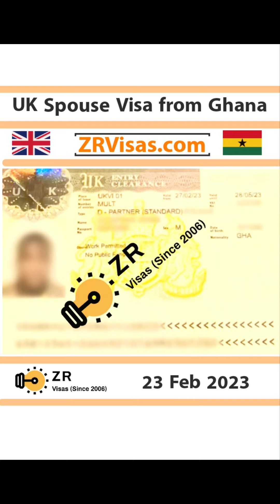UK Visa Approvals Feb 2023 UK Fiance Visa Spouse Visa Switch Visit Visa FLR M ILR Skilled Worker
100% Success Rate since 2006 for UK Fiance Visa Application, UK Spouse Visa Extension, Indefinite Leave to Remain ILR, Home Office Fee Waiver Application for IHS and Visa Fees, Naturalisation Application to become British Citizen, EU Settlement Scheme, Sponsor Licence application, Skilled Worker Visa, Dependant Children.

UK Family Visas Experts-Top Rated, 5 🌟 Reviews, 16 Years Experience, OISC, 🇬🇧 Registered Visa Firm, Fixed Fee, Advice in English, اردو, हिन्दी & پنجابی Advice. Clients pay a very competitive, fixed fee, no VAT, no hidden charges. Helping clients all over the UK and around the world 🌎.

100% Success Rate since 2006 for Spouse Visa Extensions, Family Route 10 Years, Parent Route, Naturalisation Applications, Fee Waiver & ILR (Permanent Residence), Fiance Visa Applications,  EU Settlement Scheme,  Skilled Worker Visa and Sponsor Licence Applications.

Spouse Visa Extension, Switching to Spouse Visa: 100% Success Rate since 2006

Fee Waiver Application for Visa Extension Application for 5, 10 Years Partner Parent Private and Family Life Route if you can not afford to pay the Home Office Fees.

Fee Waiver Application to Home Office UK: 100% Success Rate since 2006

Many reasons to choose ZR Visas for all your Nationality, Family Immigration and Visa matters.

1. OISC Registered
2. 5 🌟 Reviews
3. 16 Years' Experience
4. 100% Success in Spouse Visa Extension, Naturalisation & ILR
5. Professional Indemnity Insurance £250,000
6. Visa advice in English, اردو, हिन्दी
7. Competitive, Fair, Fixed Fee, no VAT, no hidden charges
8. Allocated caseworker
9. 100% Online- Contact-less advice Experience
10. High Success rate

"Great service. Very efficient, professional and trustworthy. Would definitely recommend".

ZR Visas & Corporate Immigration
United Kingdom
ZRVISAS.COM

Customer Reviews from Trustpilot

'Thank you very much ZR for the professional job you've done for my visa which I've received on 28th of December and it arrived much earlier than expected.

'Naveed has been really helpful and friendly from the start. He supported me and my husband and helped us get our spouse visa approved first time from algeria with no issues. He answered any emails and messages I sent in a timely manner and was always there to answer any questions. I would highly recommend him. Thank you so much Naveed!'

The best immigration service! Commited, engaged and professional. Patiently everything explained crystal clear. Step by step go though together the process of getting fiancé visa, next step the switching spouse visa, only with ZR Visas!

I’ve rarely worked with companies that were as good as ZR Visa. Naveed guided us through the complete process and application and went out of his way for any query we had. We’ve just received our spouse visa and we can’t thank Naveed enough. I’d definitely recommend going with their services as they have no hidden fees, extra fees and there are no complexities at all.

BEST lawyer I’ve worked with! Naveed has an incredible skill at making you feel like his most important customer. We had a high sense of urgency and he was incredible in his response times and understanding of our needs. Can’t recommend highly enough!

Successful spouse visa application outside UK
Our Spouse visa application is successful because of ZR visa. We applied from India.
He( Naveed) helped us start to end and gave us best advice.
Thank you for your help naveed.

Another Successful Visa Application
Recently got advise from ZR Visa for my mom's visitor visa, again, another visa granted.
Used ZR Visa in the past for Citizenship for my husband and Indefinite Leave and both applications were successful, without any issues.
Definitely recommend ZR Visa (Mr Naveed) for any visa applications.
Professional service, patient, helpful, responsive...
Customer Review